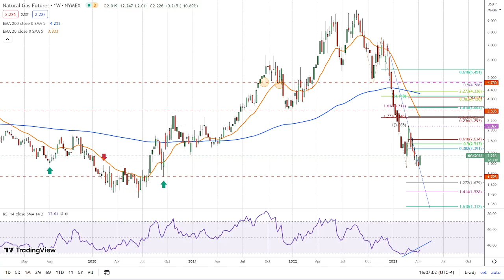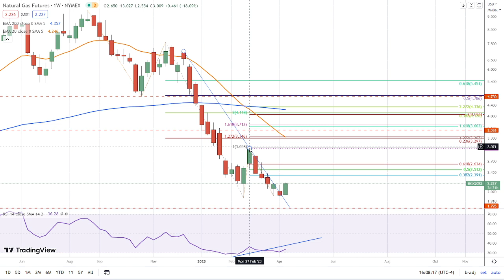Natural Gas Forecast for 12.04.23, by Bruce Powers for FXEmpire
Still a way to go, but natural gas broke above last week’s high. If it can stay above, it has a chance to go higher.